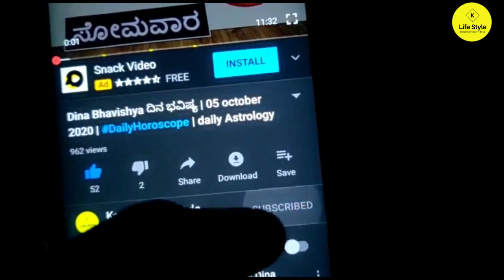Rashi Bhavishya 12 july 2021 | Daily Horoscope | daily Astrology in Kannada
Dina Bhavishya | Rashi Bhavishya 11 july 2021 | Daily Horoscope | daily Astrology in Kannada